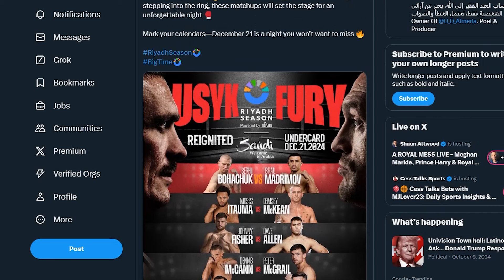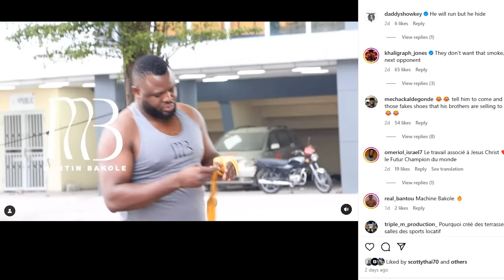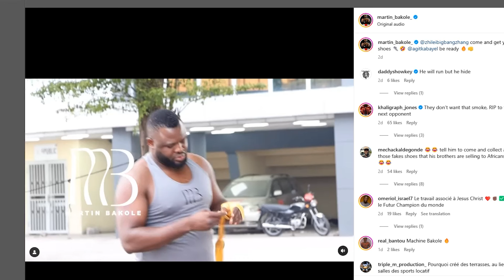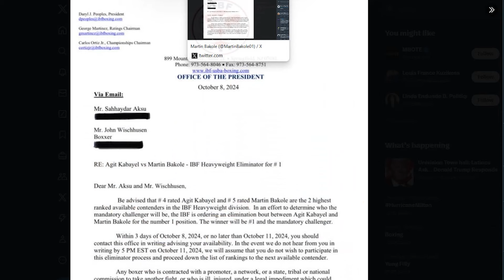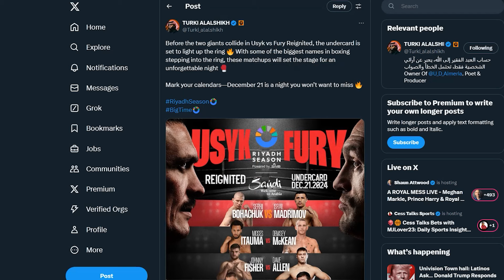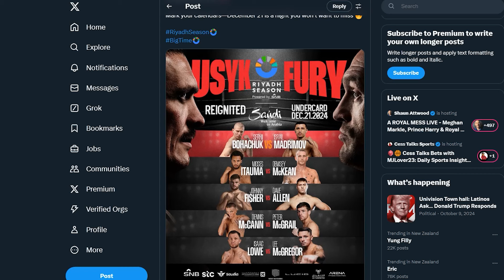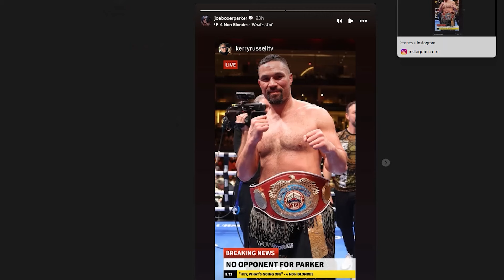WHAT THE HECK IS GOING ON WITH MARTIN BAKOLE, JOSEPH PARKER, ZHANG ZHILEI & AGIT KABAYEL???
Expectations from fans for one or more of Martin Bakole, Joseph Parker, Zhang Zhilei and Agit Kabayel being on the Fury/Usyk 2 undercard in December 2024 were dashed when it was announced. So what is going on and when will these top contenders see the ring again, and will it be against each other?

Boxing Squared